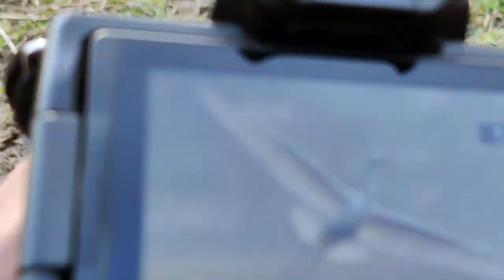Wildlife photography in Bharatpur Photography in winters - Ep - 2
Hi all,

Bharatpur is an amazing place for wildlife photography, especially during winters. From raptors to ducks, deers to Jackals, and much more, you can get anything here.
I made this vlog during my recent visit here with Mr. Sushmeet Kathuria in mid-December.

I will be leading more trips to this place so if you want to book your seat or have any query, get in touch with me via Instagram.